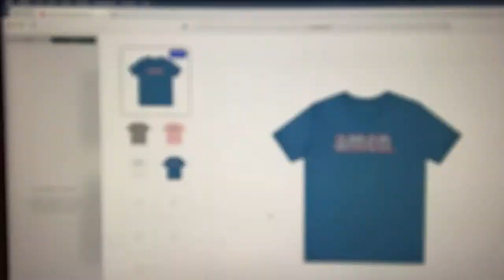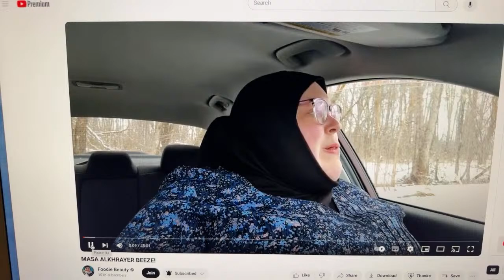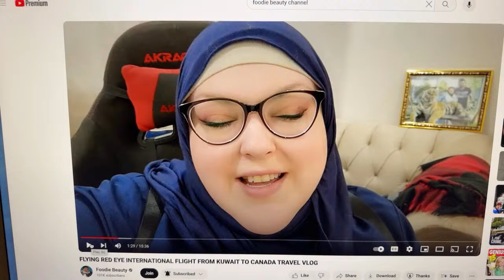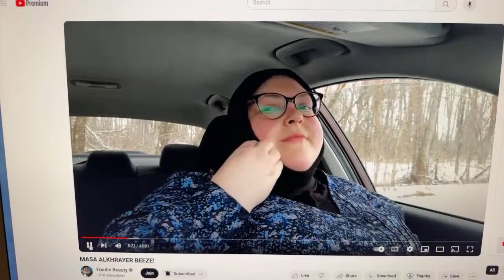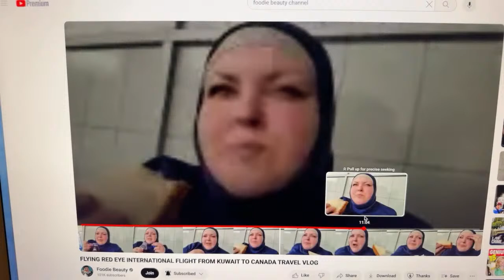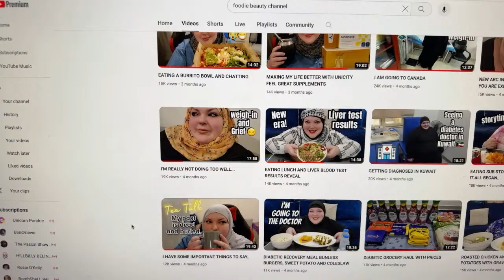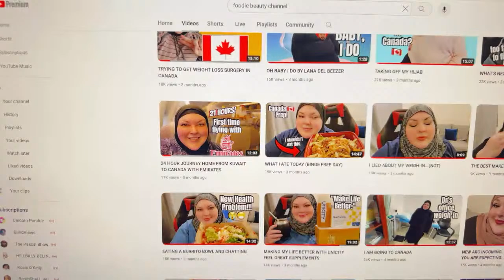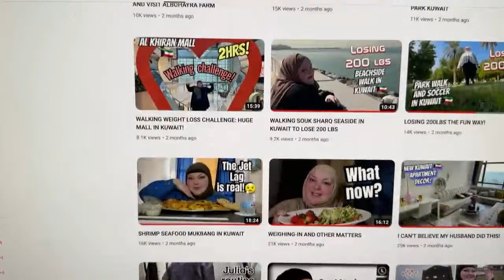Foodie Beauty: POOR ME Stream.